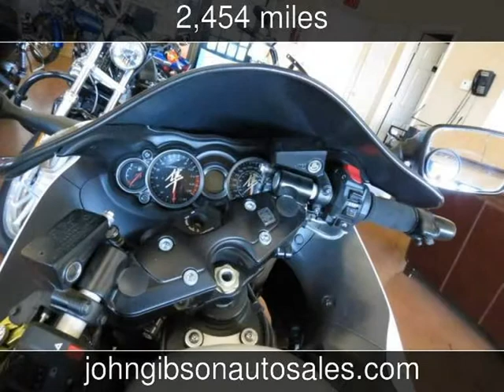2011 Suzuki Hayabusa Used Motorcycles - Hot Springs,Arkansas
See more details about this used motorcycle This 2011 Suzuki Hayabusa with 2,454 miles is for sale at John Gibson Auto Sales.